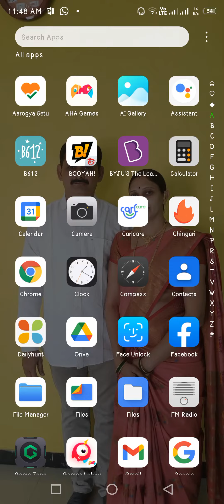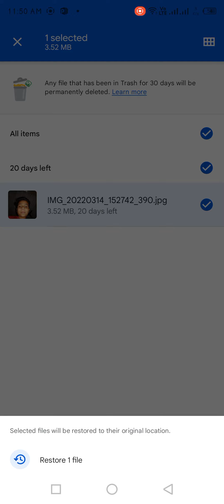Infinx mobile me trash kaha hota hai#infinix